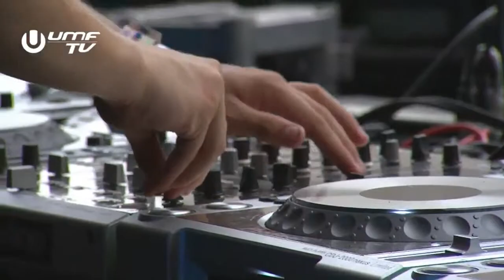Arston & Sandro Silva - Symphony (Martin Garrix, LIVE @ Ultra Music Festival 2014, Miami)